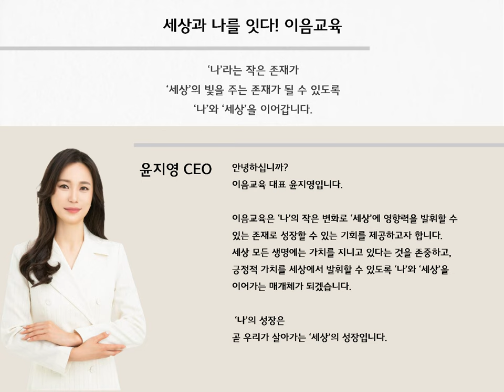세상과 나를 잇다! 이음교육 - 기업홍보영상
나, 너, 우리! 내 안에서 시작된 작은 변화가 나비의 날개짓이 되어 세상에 긍정적인 변화를 불러옵니다. 이음교육은 세상과 '나'를 이어주고, 나비의 날개짓을 돕습니다.